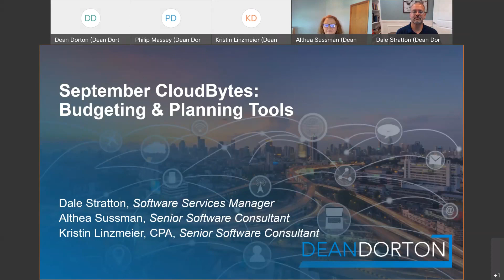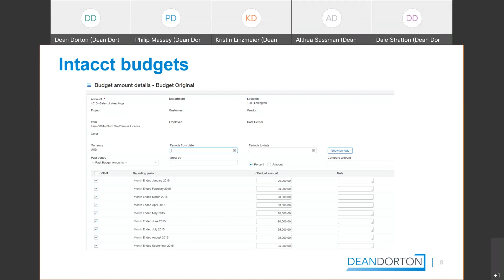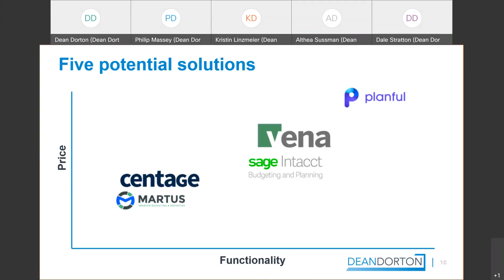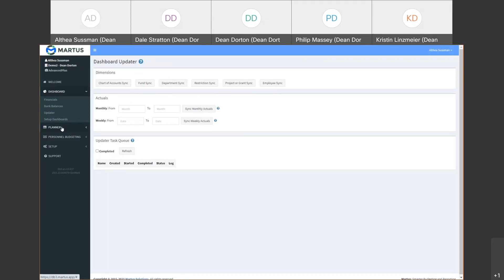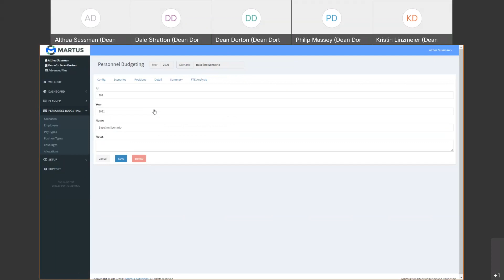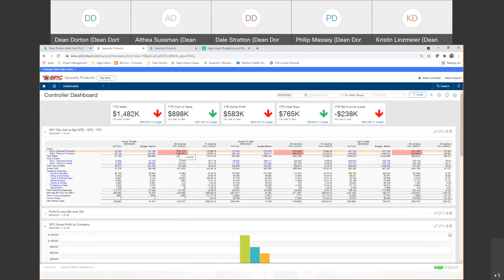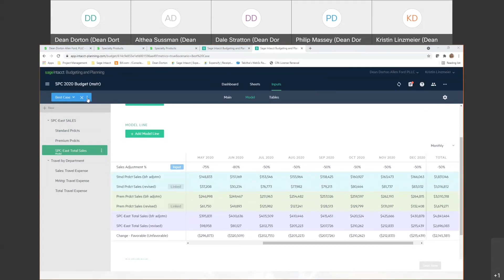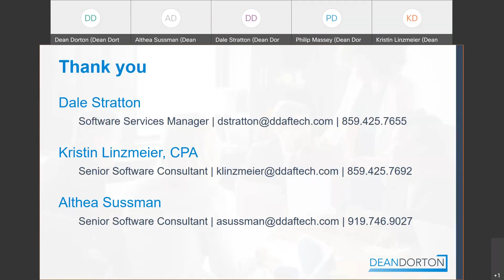Sage Intacct | CloudBytes: 2021 - Budget-Planning Tools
In this 1-hour webinar recording several members of Dean Dorton's Software Services team take you through budget planning tools that will help streamline your budgeting process in conjunction with Sage Intacct.